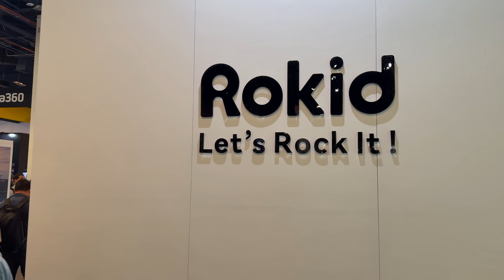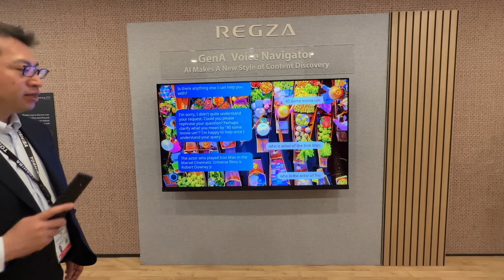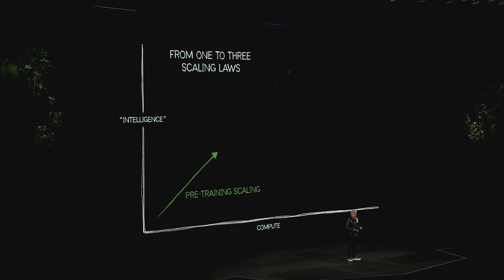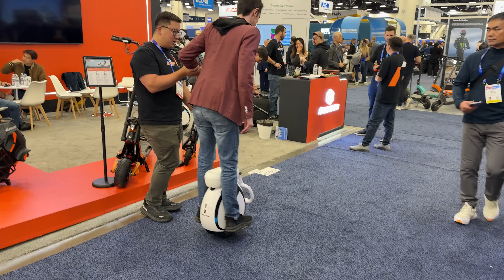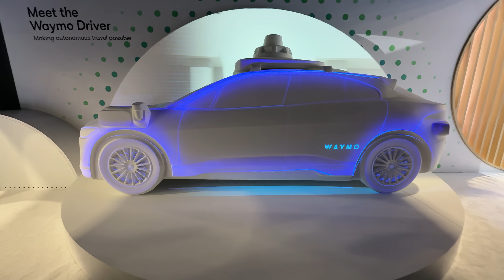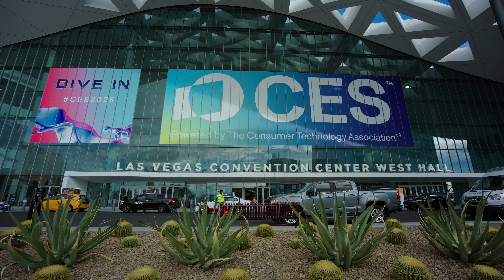CES 2025 : The Craziest Tech I Found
Join me as I explore the most incredible innovations at CES 2025! As a Las Vegas local and tech enthusiast, I've found the coolest, most unexpected tech that's shaping our future. From AI companions to flying cars, this year's show was packed with amazing discoveries.

🎯 Featured in this video:
* NVIDIA's Groundbreaking AI Keynote
* Rokid AR Glasses with Real-Time Translation
* Holobox Mini Holographic Display
* Toshiba REGZA AI TV
* Ropet AI Companion
* Code 27 Digital Character Display
* Sirius Dog
* Unitree Robotics
* Aotos Rideable Suitcase
* InMotion Electric Unicycle
* Xpeng Flying Car
* Waymo Zeekr RT Autonomous Vehicle
🔥 Highlights:
* Cutting-edge AI demonstrations
* Real-time language translation
* Next-gen holographic displays
* Advanced robotics
* Interactive AI companions
* Revolutionary personal transportation
* Smart home innovations